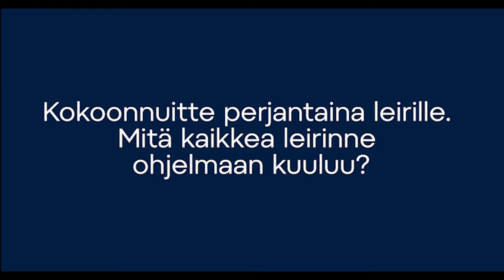”Leijonat kokoontui perjantaina leirille. Mitä kaikkea leirin ohjelmaan kuuluu, Jukka Jalonen?”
Kokoonnuitte perjantaina leirille. Mitä kaikkea leirinne ohjelmaan kuuluu? Onko korona-asioista jotain uutta kerrottavaa tässä vaiheessa? Voitko kertoa jotain varapelaajakuviostanne? Jukka Jalosen haastattelu Leijonien mediatilaisuudessa 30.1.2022.